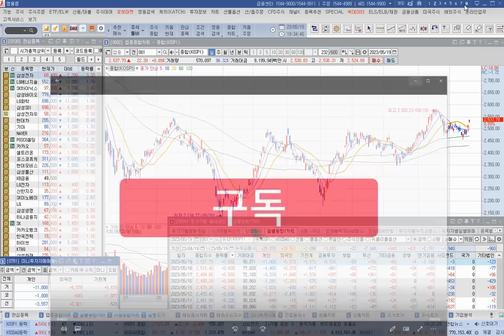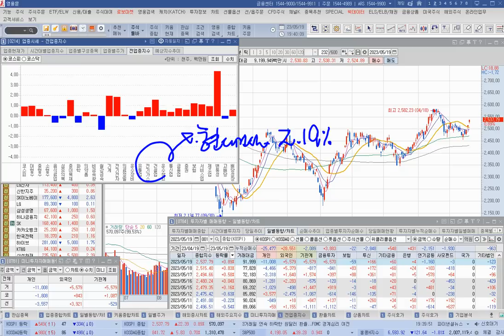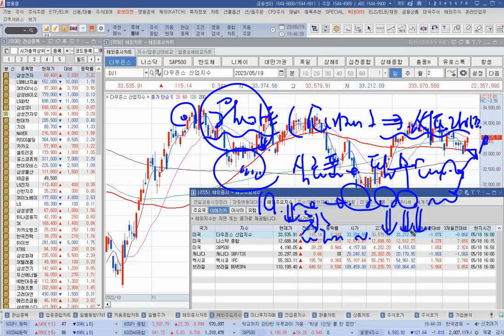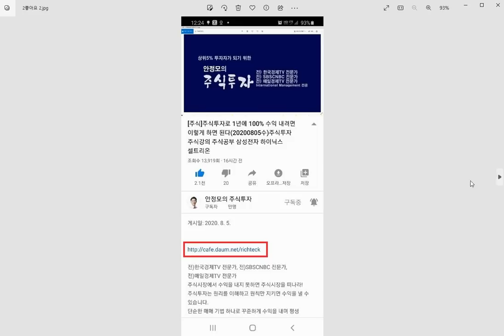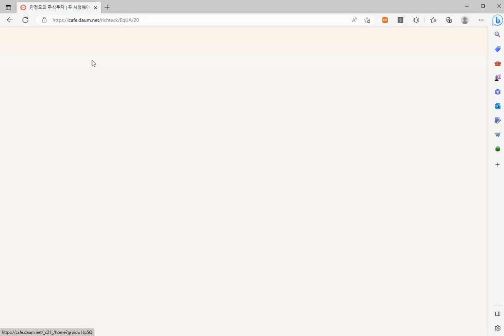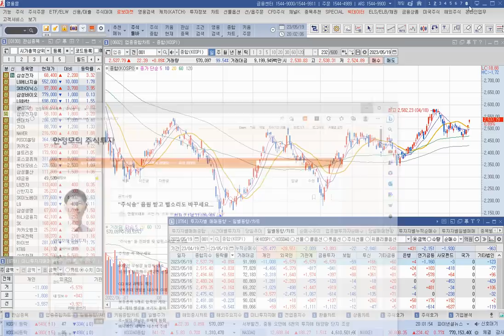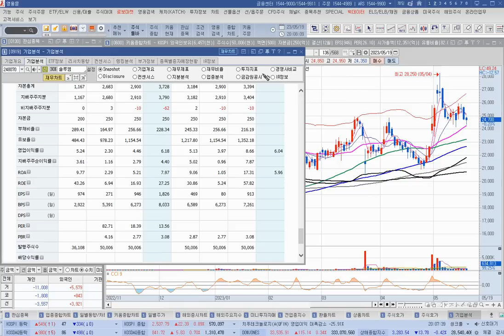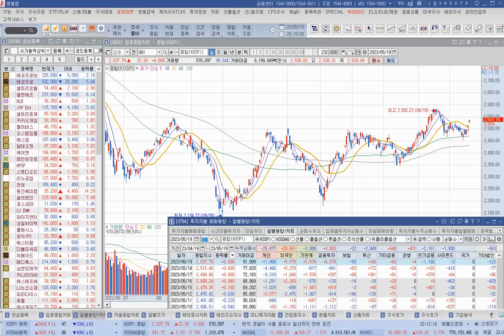[주식]삼성전자 급등한 날 개인은 1.1조원 매도 반도체 주 무조건 사라(20230519금)주식 주식투자 주식강의 주식공부 주식초보 주식단타 주식고수 단타매매